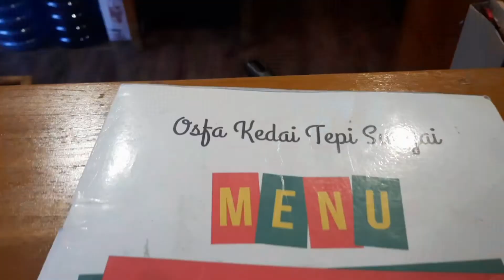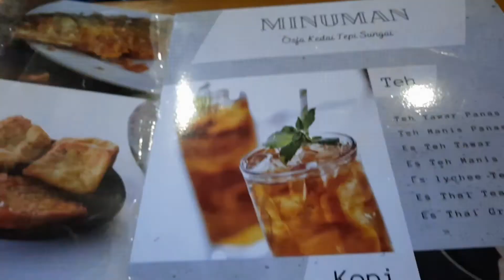OSFA Villa dan Kedai Tepi Sungai di Karawang Rasa Puncak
Assalamualaikum temen²,,

Osva villa ini merupakan cafe atau kedai yang berada di tepi sungai di desa mekarbuana tegalwaru karawang Jawa barat

Selain itu osva villa juga menyediakan villa berbagai type dengan harga yang affordable.

Harga yang saya sebutkan di video adalah yang sedang berlaku saat itu dengan promo 40 %, maka harga bisa berubah sewaktu waktu

Tonton video ini sampai akhir ya agar tidak missed informasi

wassalamualaikum